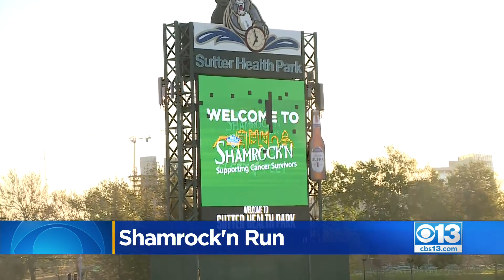Thousands Of Runners Took Part In Shamrock Run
Thousands of runners took part in the Shamrock Run at Sutter Park where they ran for a good cause.